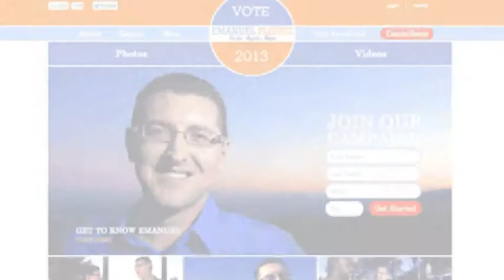Los Angeles Mayoral Candidate Forum in Boyle Heights - Emanuel Pleitez Intro Statement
Emanuel Pleitez introduces himself and his candidacy for Los Angeles Mayor to community members of Boyle Heights at Casa Del Mexicano on 08/16/12. You can learn more about Emanuel, the issues, and ways to stay involved with the campaign on our website!

Paid for by Pleitez for LA 2013